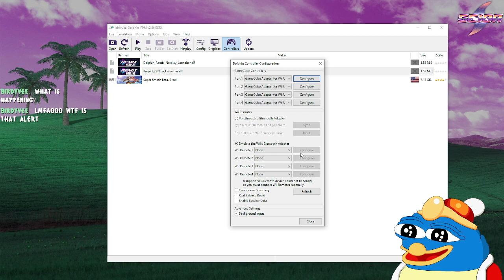[Triple De] PMEX Remix (Part 6)